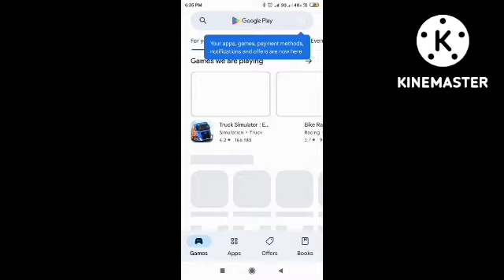HOW TO DOWNLOAD GOOD BUY MOVIE || Good buy movie download kaise kare || 7th October 2022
HOW TO DOWNLOAD GOOD BUY MOVIE || OCTOBER 2022 GOOD BUY MOVIE DOWNLOAD KAISE KARE 2022
good buy movie link
download movie link in